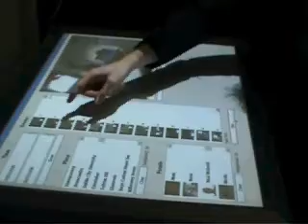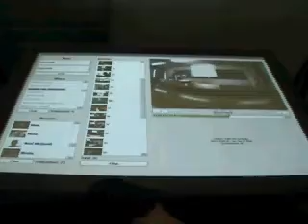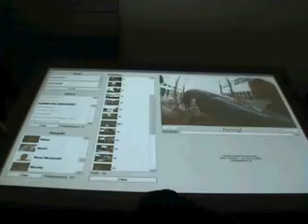Touch Screen Interface for Browsing Life-log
A final-year project at the School of Computing, Dublin City University. A touch-screen interface for browsing images produced by a SenseCam.